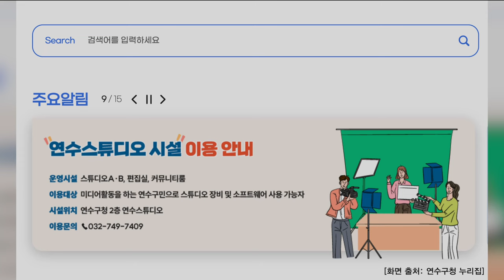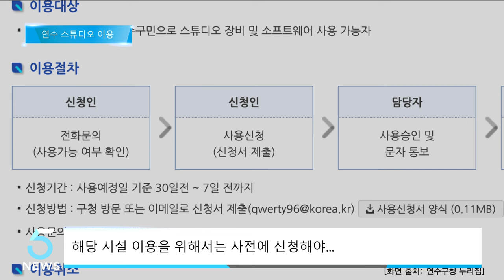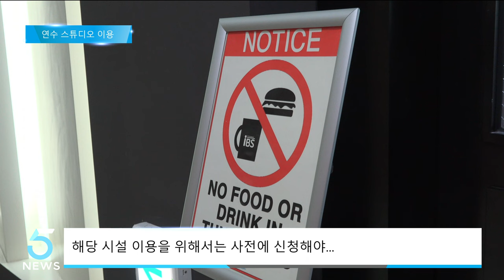연수구, 연수 스튜디오 시설 이용 안내 (IBS 5시 뉴스 2023.10.02)